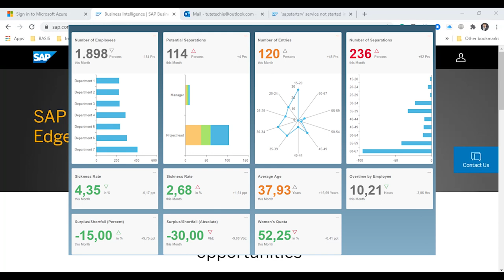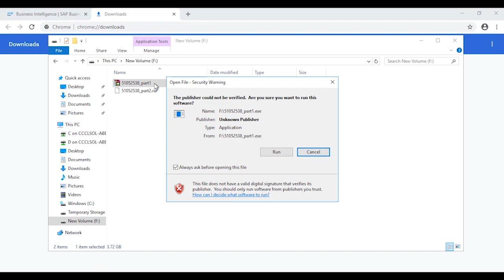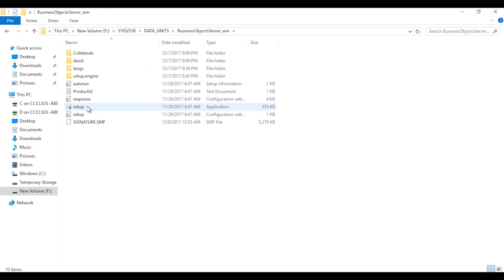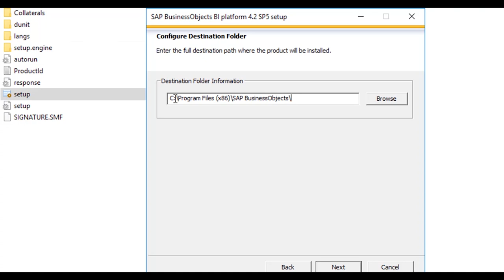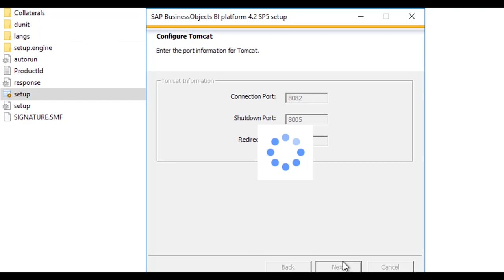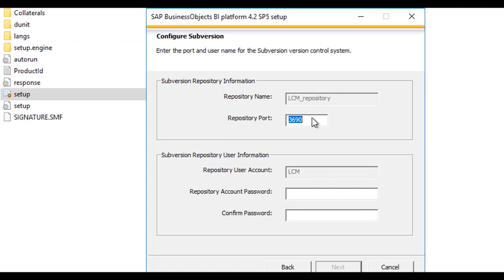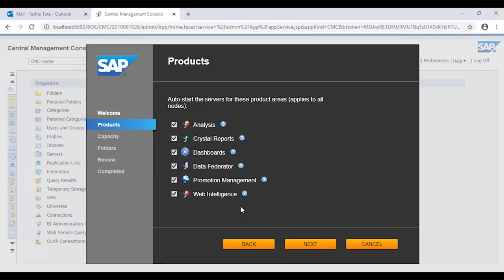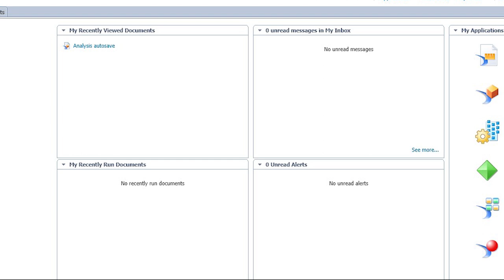SAP Business Objects BI 4 2 Installation and Configuration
In this video, we will perform the installation and configuration of SAP Business Objects and Business Intelligence edge edition 4.2. Business Intelligence (BI) platform is a flexible and scalable solution for delivering information to end-users, in multiple forms including dashboards and interactive reports, via any web application—intranet, extranet, Internet, or corporate portal. Sap offering a trial of BOBIP for 30 days and with the installation media, they also provide the product key. We use Microsoft Azure cloud platform with Windows Server 2016. For more details visit,